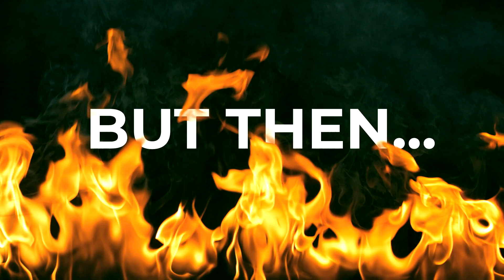SHINY IMPIDIMP & 2 PHANTUMP!! (Almost Failed! Yikes..) Live Reaction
Shiny Impidimp had no issue, but man oh man I almost majorly messed up with Phantump. WHEW. Relive the craziness!